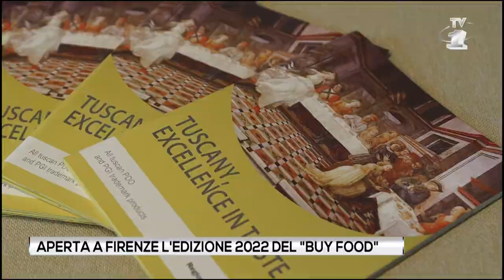BuyFood Toscana 2022 - La vetrina internazionale del cibo toscano a qualità certificata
L'11 e 12 ottobre 2022 si è svolta al Palaffari di Firenze BuyFood Toscana, la vetrina dell'agroalimentare toscano B2B a qualità certificata a cui hanno partecipato oltre 120 players, tra cui oltre 70 produttori e 50 buyers provenienti da 22 paesi. L'evento è promosso dalla Regione Toscana e dalla Camera di commercio di Firenze ed organizzato da PromoFirenze (Azienda speciale della Camera di commercio) e Fondazione Sistema toscana.
Interviste a Stefania Saccardi, assessore all'agricoltura della Regione Toscana, Giuseppe Salvini, segretario generale della Camera di commercio di Firenze, Massimo Manetti, presidente di PromoFirenze.